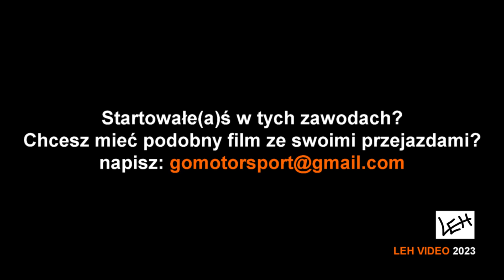P. Pisz (Impreza) - II Runda Rallysprint Challenge (Lotnisko Piła, 15.04.2023)